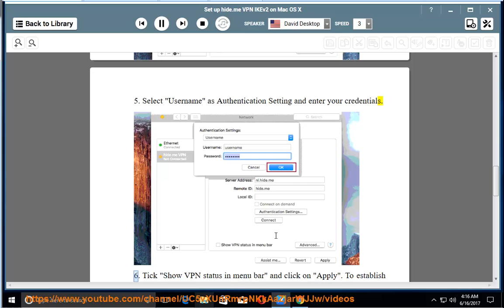Set up hide.me VPN IKEv2 on Mac OS X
Hit so that you can fully Set up hide.me VPN IKEv2 on Mac yourself. Learn more?

hide.me VPN IKEv1 on Mac